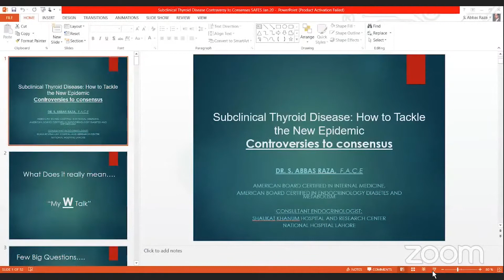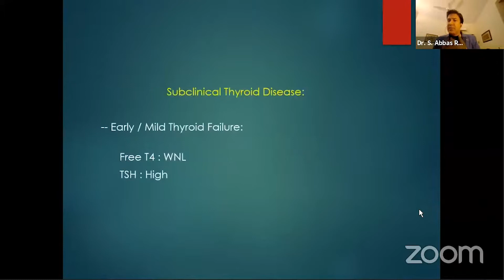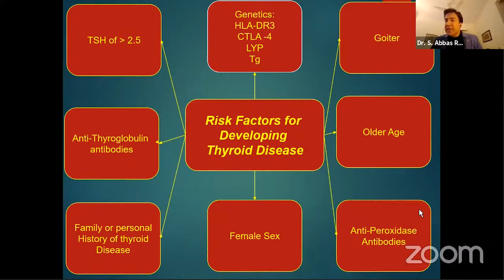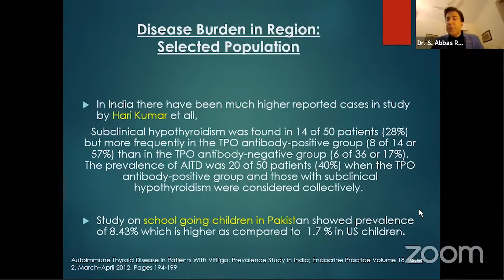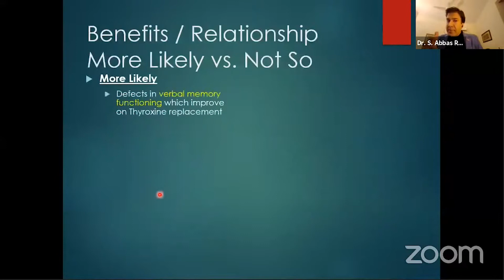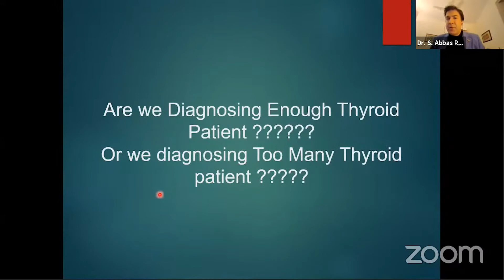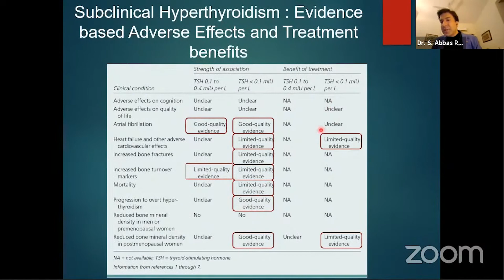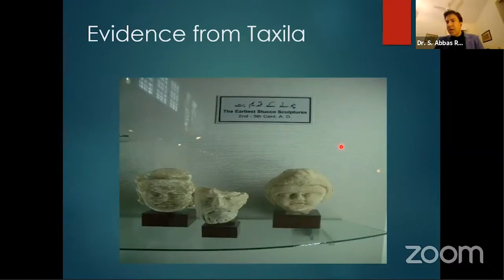Subclinical Thyroid Disease by Dr. Abbas Raza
Thyroid